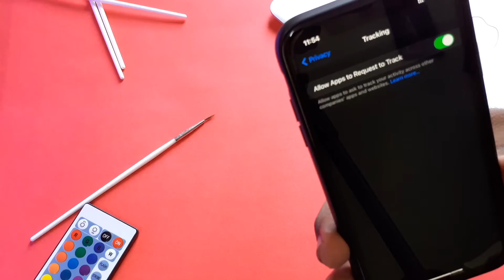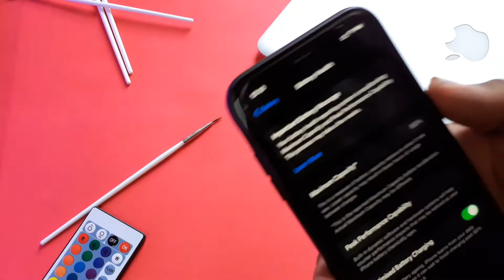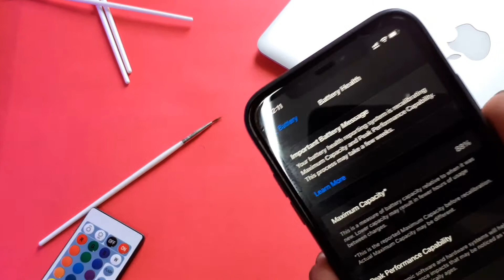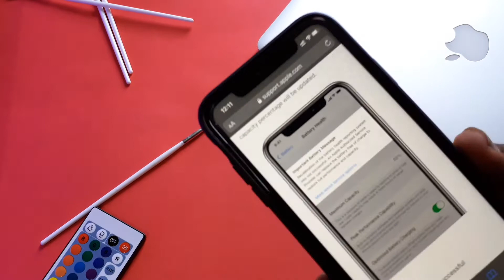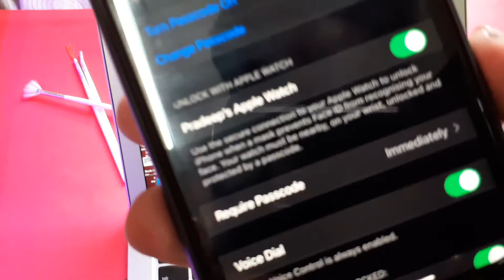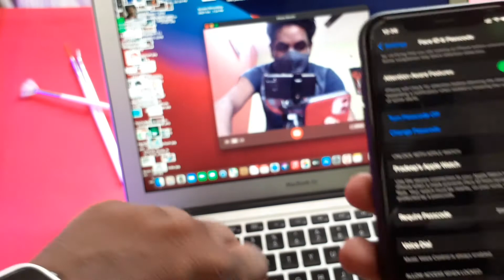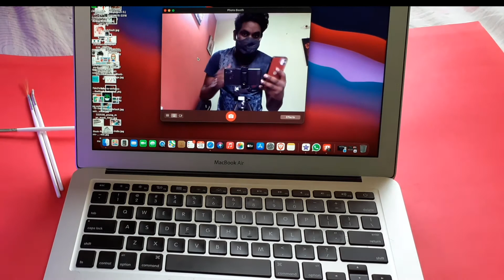IOS 14.5 Final Version Released | What's New? You Must Know!!! 👀😵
ಐಒಎಸ್ 14.5 ಅಂತಿಮ ಆವೃತ್ತಿ ಬಿಡುಗಡೆಯಾಗಿದೆ | ಹೊಸತೇನಿದೆ? ನಿನಗೆ ತಿಳಿದಿರಬೇಕು